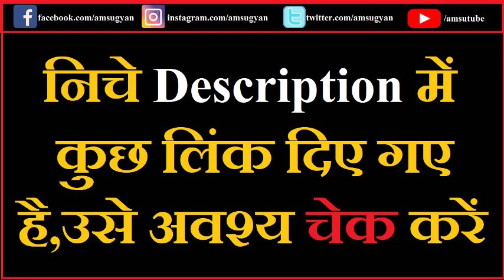बहुत प्रेम का दावा करने वाले एक बार इसे अवश्य सुने | सरसप्रसंग 01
बहुत प्रेम का दावा करने वाले एक बार इसे अवश्य सुने

Credit :Pixabay